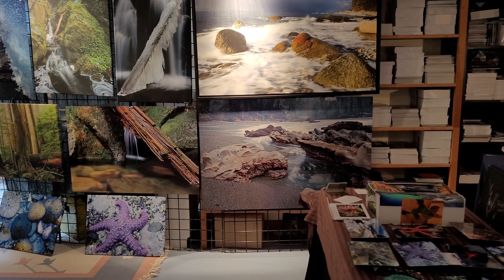Brief Tour of Shel Neufeld's Photography Gallery, Roberts Creek, BC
Video Shot During Sunshine Coast ArtCrawl 2021, Roberts Creek, BC, by Studio visitor Gabriel.